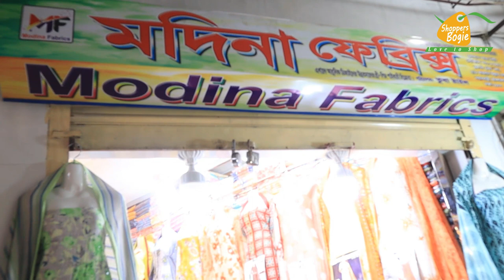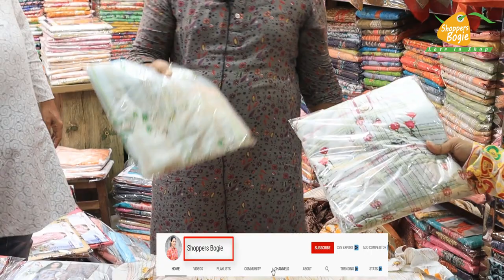কম দামে বুটিকস থ্রি পিস ইসলামপুর পাইকারি মার্কেট থেকে | Boutiques 3 Piece wholesale price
Modina Fabrics
Shop No C 174/1
Gulshan Ara City  Nawab Bari
IslamPur Dhaka
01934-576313